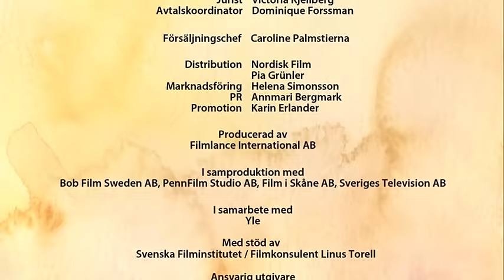Lilla Anna och Långa Farbrorn (Spöket Laban - favoriter) SVENSK TAL (tv-nostalgi)